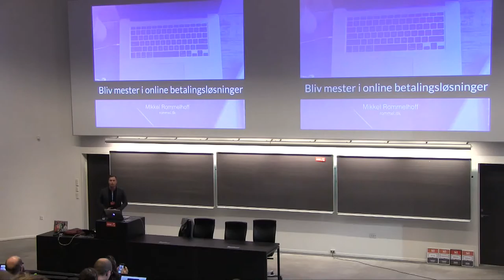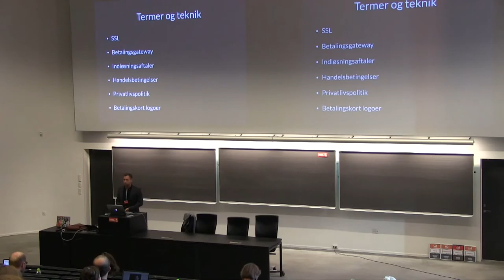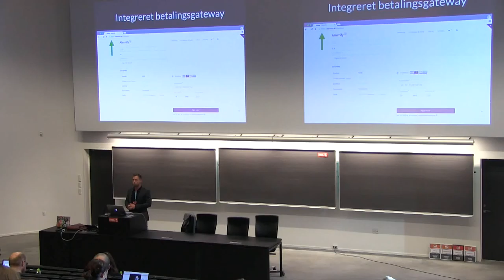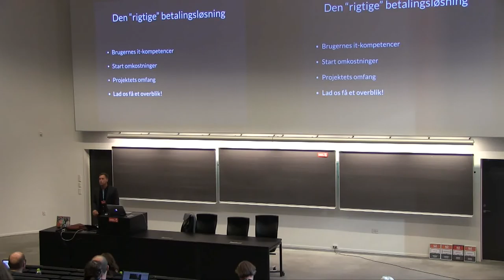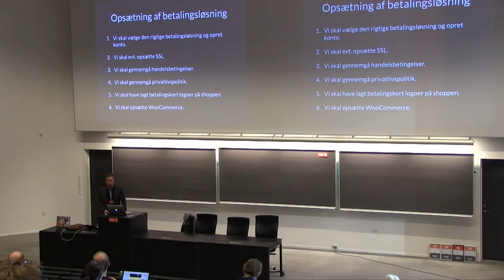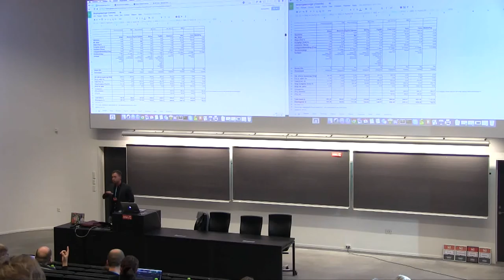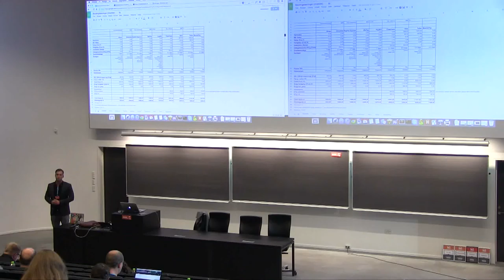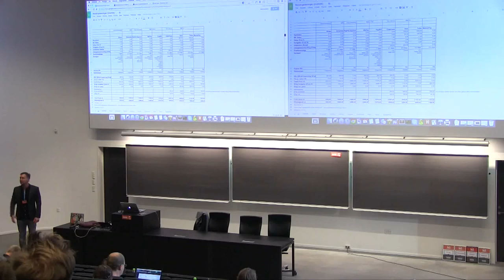Mikkel Rommelhoff: Bliv mester i online betalingsløsninger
Med de mange betalingsløsninger der findes til WooCommerce og andre shop systemer er det efter hånden svært for mange at gennemskue hvad der giver mening.

Jeg vil derfor gennemgå hvilke betalingsløsninger der findes til WooCommerce.
Herefter klarligge hvilke fordele og ulemper de mest kendte besidder inden jeg viser hvordan man sætter en betalingsløsninger op direkte på siden med SSL og integreret betaling.